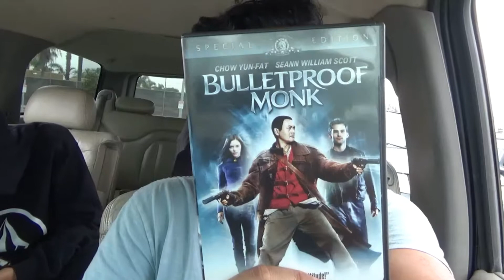Orange Coast College Swapmeet Vlog/Haul